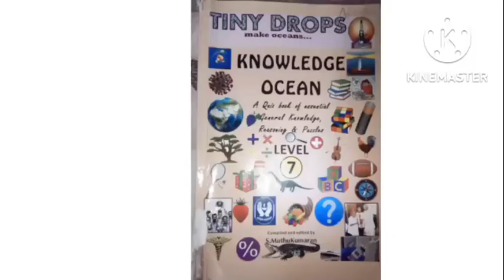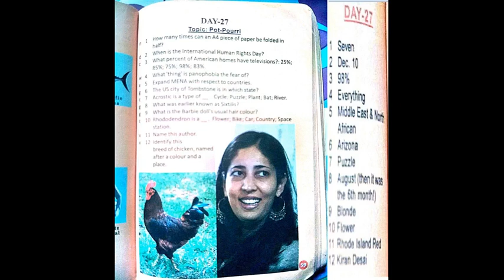GENERAL KNOWLEDGE CLASS 7 =DAY 27 = POT -POURRI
TINY DROPS
EDITOR S.MUTHUKUMARAN
GENERAL KNOWLEDGE DAY 27 = POT-POURRI
CLASS 7